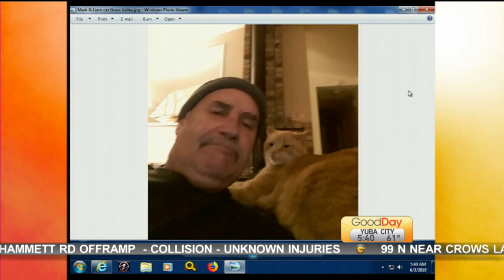5 A.M. Club Member